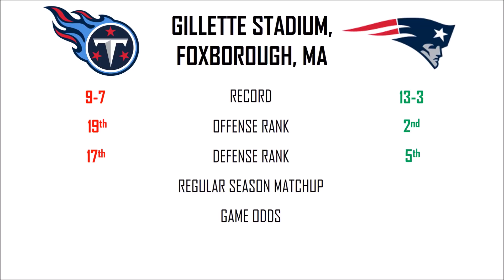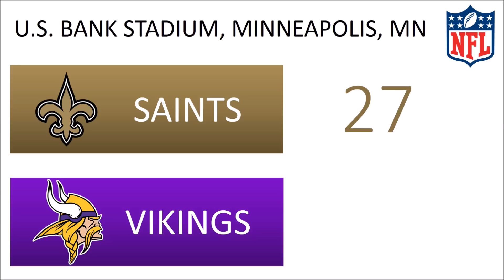2017 NFL DIVISIONAL PREDICTIONS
The divisional installment of my week-by-week NFL Predictions